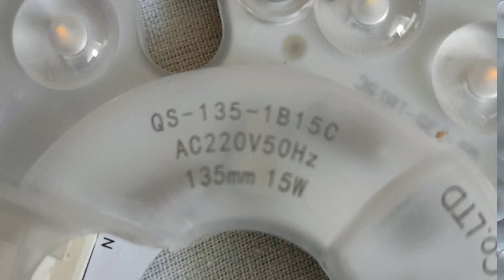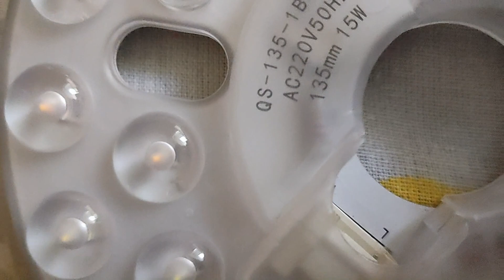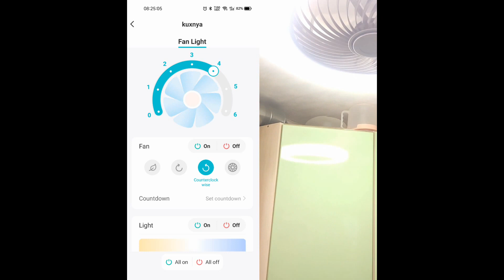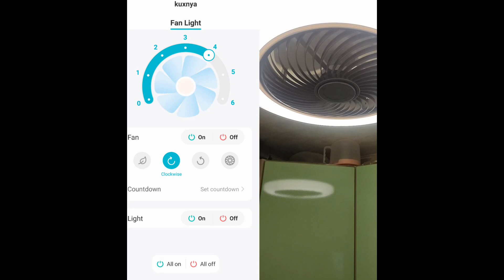Потолочный вентилятор с подсветкой из Китая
Главное : с тремя лопастями вентилятор, ночью на 1й,2йскорости, не слышно вообще !
 Круглый в основном дует -направленным потоком вниз(рассеивание 1,5метра) ,устанавливать от плиты по дальше !

Современный потолочный вентилятор со светодиодной подсветильник кой, 6 скоростей, 20 см, 132см aliexpress

Умный потолочный вентилятор с подсветкой, выдвижной бесшумный потолочный вентилятор с дистанционным управлением, 52 см, с невидимыми пневматическими лезвиями из Китая

Описание

Современный светодиодный потолочный вентилятор, без светильник s, двигатель постоянного тока, 6 скоростей, вентиляторы ГРМ, 20 см, низкий пол, лофт, пульт дистанционного управления, декоративный вентилятор, светильник

Умный потолочный вентилятор, вентиляторы с подсветкой, дистанционное управление, декор для спальни, вентилятор, лампа 52 см, невидимые лопасти воздуха, выдвижной, бесшумный